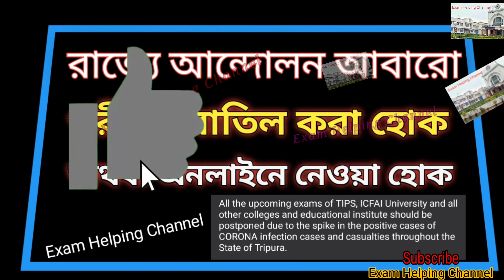পরীক্ষা বাতিল করা হোক অথবা অনলাইনে নেওয়া হোক এর জন্য আবারো রাজ্যে আন্দোলন শুরু হচ্ছে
এই কোভিড কালিন পরিস্থিতিতে পরীক্ষা বাতিল করা হোক অথবা অনলাইনে নেওয়া হোক এর জন্য আবারো রাজ্যে আন্দোলন শুরু হচ্ছে ছাত্র নেতার নেতৃত্বে।